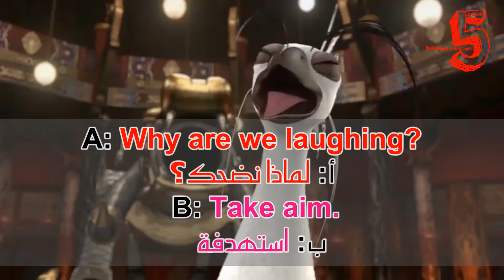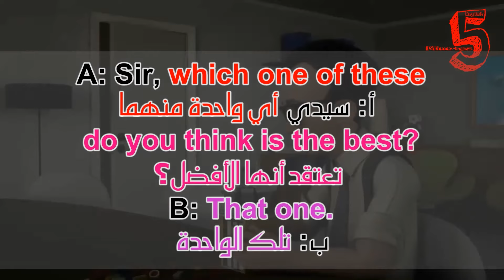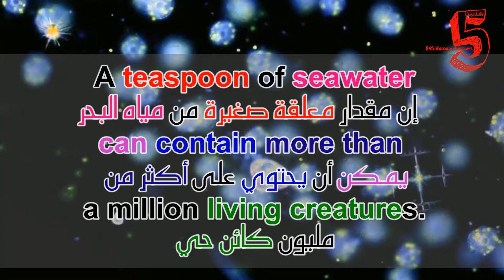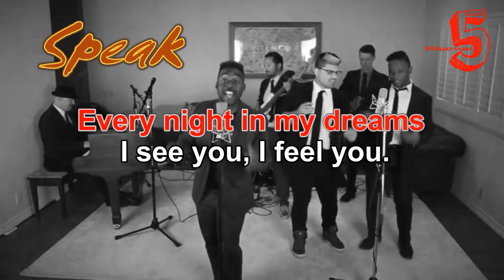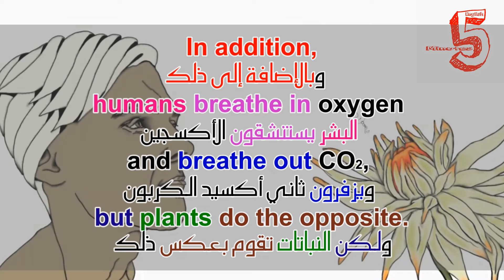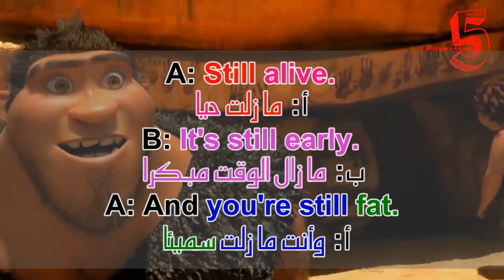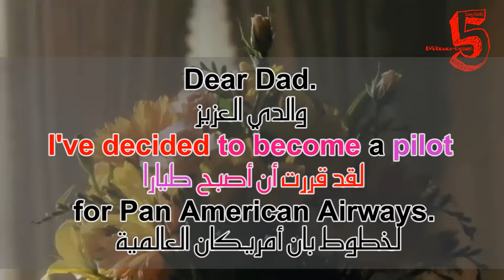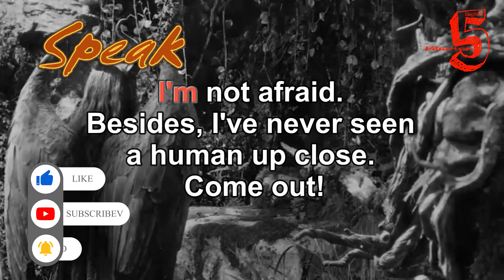تعلم الانجليزية من الأفلام #35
I think I know this man
better than anyone here.
اعتقد أني أعرف هذا الرجل أفضل من أي واحد هنا

A: Why are we laughing?
B: Take aim.
أ: لماذا نضحك؟
ب: استهدفه

Small changes at home
can also make a huge difference.
التغييرات الصغيرة في المنزل
يمكن أن تحدث فرقا كبيرا أيضا

A: Sir, which one of these
do you think is the best?
B: That one.
أ: سيدي، أي واحدة منهما تعتقد أنها الأفضل؟
ب: تلك الواحدة

A teaspoon of seawater
can contain more than
a million living creatures.
إن مقدار معلقة صغيرة من مياه البحر
يمكن أن يحتوي على أكثر من مليون كائن حي

كل ليلة في أحلامي
أراك وأشعر بك

What makes you think
I'm not interested in fashion?
ما الذي يجعلك تعتقدين أنني لست مهتمة بالموضة؟

The largest organ in your body
isn't your liver or your brain.
العضو الأكبر في جسمك ليس الكبد أو المخ

a diamond in the flesh.
لم أر من قبل الماس في الجسد

In addition,
humans breathe in oxygen
and breathe out CO₂,
but plants do the opposite.
وبالإضافة إلى ذلك، البشر يستنشقون الأكسجين
ويزفرون ثاني أكسيد الكربون ولكن النباتات تقوم بعكس ذلك

A: Still alive.
B: It's still early.
A: And you're still fat.
أ: ما زلت حيا
ب: ما زال الوقت مبكرًا
أ: وأنت ما زلت سميئًا

I am not trustworthy.
لست جدير بالثقة

Dear Dad.
I've decided to become a pilot
for Pan American Airways.
والدي العزيز، لقد قررت أن أصبح طيارا
لخطوط بان أمريكان العالمية

Besides, I've never seen
a human up close.
Come out!
لست خائفة
إلى جانب ذلك، لم أر إنسائًا من على مقربة أبدا
اخرج!

A: You dropped your pencil.
B: Did you hear the man?
C: I don't see a man.
I see two little girls.
أ: لقد أسقطت قلمك الرصاص
ب: هل سمعت الرجل؟
ت: لا أري رجلًا
أرى فتاتين صغيرتين

ترجم
Trust me.
It's a bad idea.
We are not going!
And that's final!

الافلام والمسلسلات والاغاني
12 Angry Men
Kung Fu Panda 2
Bird Migration
The LEGO Story
The Secret Life of Plankton
A Wound Heals Itself
Sad Clown
The Carbon Cycle
The Croods
Your True Power
Catch Me If You Can
Maleficent
Get Smart
Shrek 2